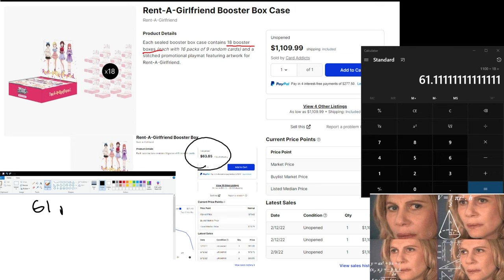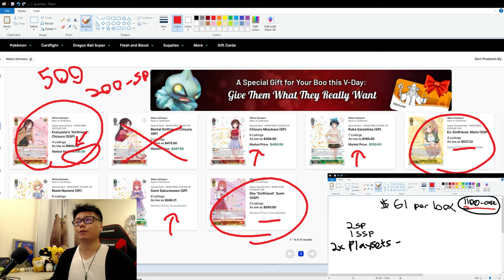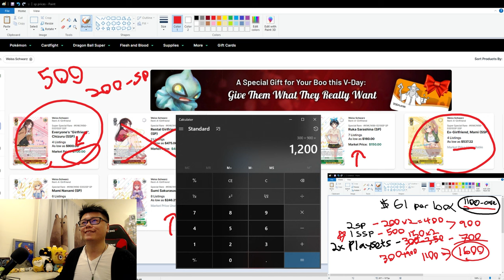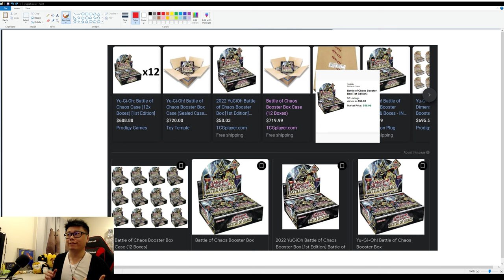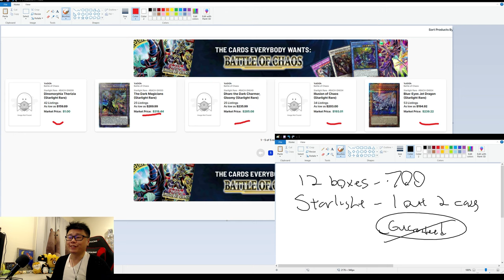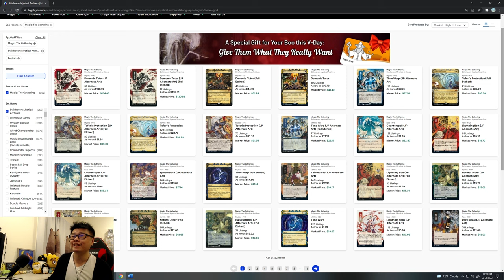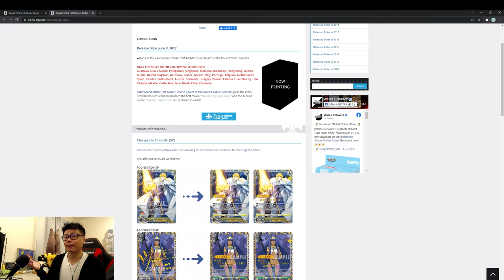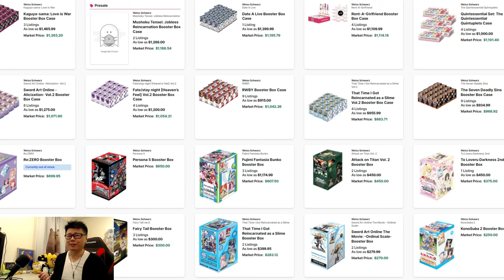Weiss Schwarz Prices MAKES NO SENSE At The Moment and Why You Should Be Careful of "Investors"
Cost of cards in a set should NEVER be worth more than the actual SEALED product. In this case if it is, SOMETHING IS WRONG and you NEED TO BE CAREFUL. MAPPABILITY IS A HUGE PROBLEM with the entrance of "investors" in the hobby. I will also  compare this with other TCGs and do the math. With the current prices since 2021 and "investors" moving in. If you're new to the hobby please be careful and do the math a bit before buying a lot of these sets so you don't get bamboozled and end up paying for someone elses dinner and meal for free.

Time stamps :
0:00 Intro
0:08 Casino Analogy To Understand Why It Makes no Sense
1:12 Stonks to the Moon ? But at whos expense?
1:37 Understanding the Basics of Weiss Sealed Case Price And The Importance of Mappability in Weiss
3:44 Breakdown of a Prices of a Case vs Price of the Cards Inside ( lol )
9:38 Comparing to Other TCGs Like Yu-gi-oh ( This is exactly why Weiss Prices Makes No Sense)
12:56 Comparing to Magic The Gathering
13:53 Comparing to Pokemon
14:46 Why Mappability is an Issue for Weiss when related to Price of Singles and playsets. Opening sealed should NEVER net you a profit
15:33 Revisiting the Casino, Why doesn't everyone just do it then ?
16:07 "Investors" and their influence on sets for example with Serial Numbered Cards, also again why prices should not be the way they are, Why should  you be paying for someone elses openings and profits ?
17:41 AVOID BUYING LOOSE BOXES
18:29 Ending Thoughts